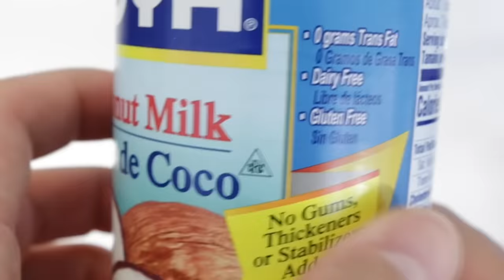CAZUELA DE MARISCOS 🦐 | Cómo hacer una Cazuela de Mariscos (#99)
Cómo hacer una cazuela de mariscos?

Ingredientes:
1 Bolsa con mezcla de mariscos
1 Libra de Camarón extra grande 26/30
1 Porción de huesos de merluza ó cualquier pescado blanco
3 Cebollas blancas
1 Zanahoria
1 Rama de Apio
1 Tomate
2 Pimentones rojos
1  Cabeza de Ajos
8 Cucharadas de leche de coco
1 Copa de vino blanco
3 Litros de agua
1 Ramilete de perejil fresco
1 Limon
1 Porción de arroz con coco instantáneo X persona (Opcional)
Sal marina
Pimienta
Ajo en polvo
Paprika

Cosas que he utilizado en este video:
Canon M50
Cuchillo Japonés
Tabla plastica
Holla de hierro forjado
Colador de canasta